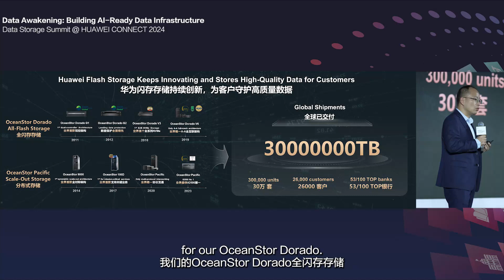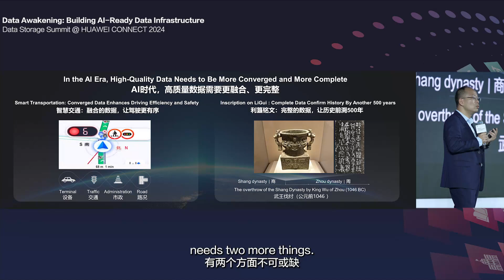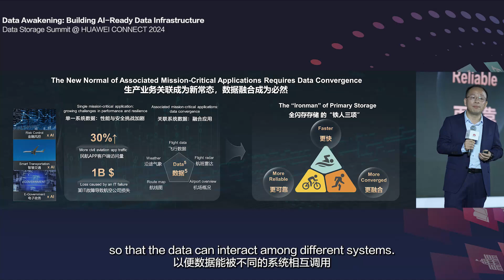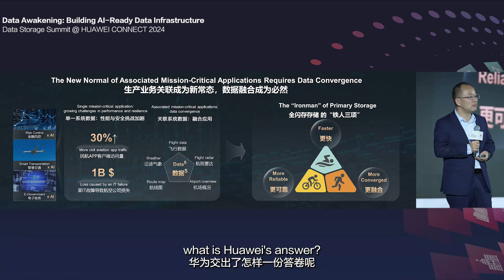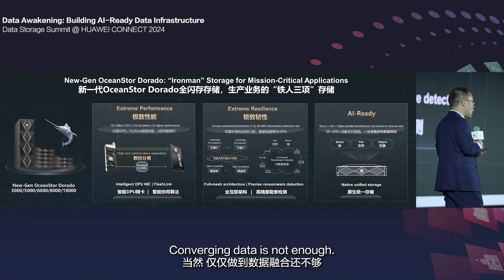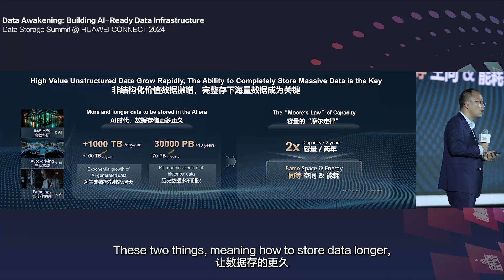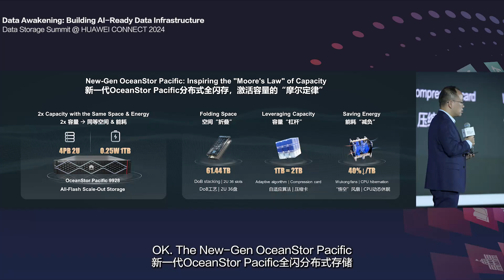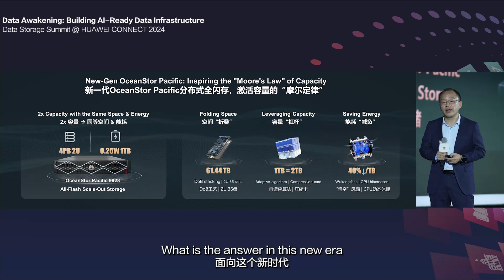ExecutiveTalks-New-Gen All-Flash Storage-Empowering the Al Era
Dive into the future of data storage with Diego Xiao, VP of Huawei Data Storage Product Line, in this ExecutiveTalks! Discover how our New-Gen OceanStorDorado AllFlash Storage and OceanStorPacific All-Flash Scale-Out Storage can empower the AI era.